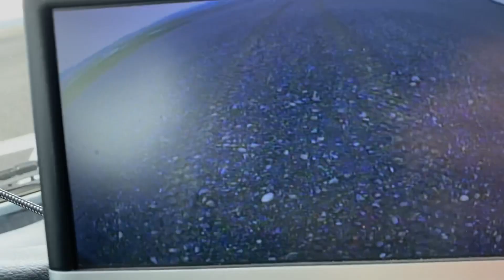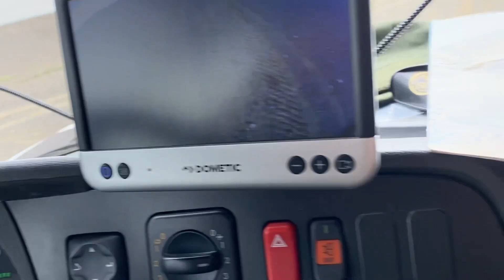Mercedes ZETROS 4x4 Exmo, Dead End Wasteland - Lost on ICELAND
Episode 35 EXPEDITION ICELAND:
At least there was a small dotted line on the map, so it seemed like it should work. Plus mainly, an Iceland-Ranger encouraged the comrades to take this path, saying, "With this truck, you can go anywhere." But firstly, that wasn't entirely true, and secondly, it turned out to be a hell of a trap. The guy led the comrades astray, and it was all heading for a disaster! What exactly will happen, you'll see in the overnext episode.
Wie wir uns erinnern, schickte ein Iceland-Ranger die Delta-Force auf einen Irrweg, der sich mehr und mehr im Nirgendwo verliert, die Piste kaum sichtbar, Furten immer ominöser, bis der Pfad schliesslich im direkten Entwässerungsgebiet vor dem Gletscher als Sackgasse endet.
Zusätzlich verlieren die Kameraden das GPS Signal sowie Mobilfunknetz-Empfang, und die Landkarte erweist sich als fehlerhaft.